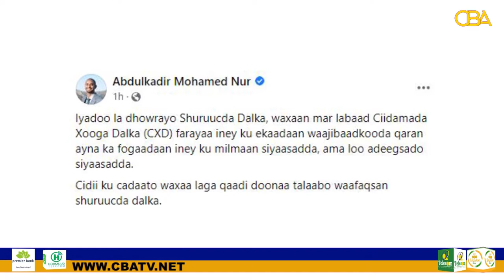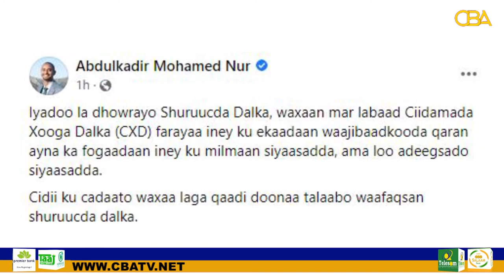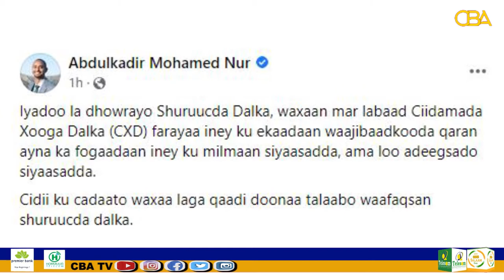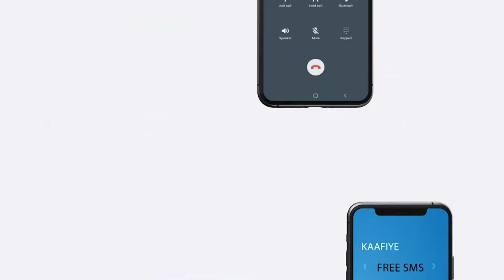Xukuumadda Soomaaliya ayaa soo saartay awaamiir ka dhan ah Saraakiil Ciidanka xoogga dalka